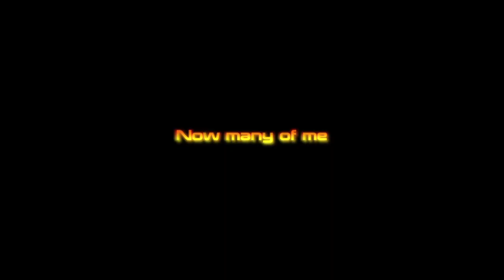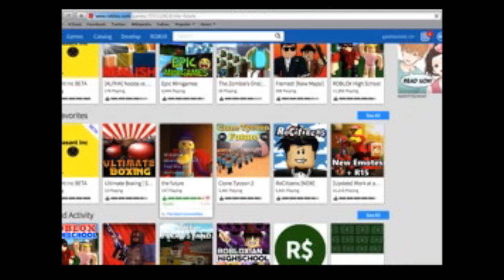Random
Why? BECAUSE...